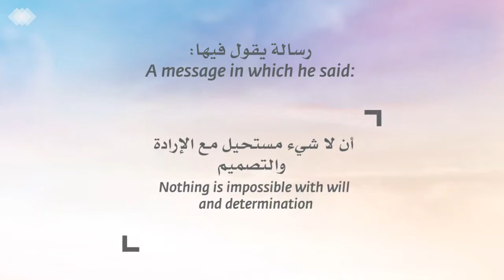We are proud to introduce our newest brand ambassador, Mostafa Salameh!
Royal Jordanian and Mostafa Salameh are both proud ambassadors of Jordan to the world! We are delighted to announce Mostafa as our brand ambassador. We are happy to have a passionate adventurer on-board.